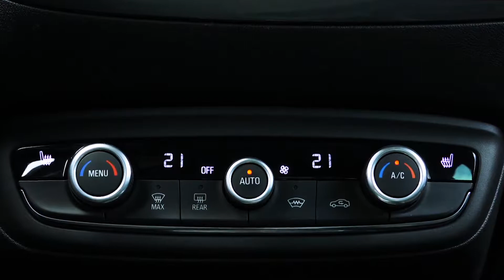The new Opel Crossland X Preview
"Crisp and compact on the outside, very spacious and versatile on the inside with trendy two-tone paintwork and a cool SUV look - that is the all-new Opel Crossland X. This versatile urban crossover model (Crossover Utility Vehicle) is the second member of the Opel X family in the B-segment where it joins the sporty bestseller, the Mokka X. The larger Grandland X will be launched in the compact class (C-segment) in late 2017. Opel thus kicks off the product offensive ""7 in 17"", which will see seven new models launched in 2017, with two X-newcomers that bring together the best of different worlds: Cars with the bold design, the virtues of a SUV and the attributes facilitating an urban lifestyle. They are the Opel models with the certain X-tra.

Compared with the Opel Mokka X, which comes with optional four-wheel drive for occasional off-road outing, the new Opel Crossland X is predestined for urban areas with its crisp exterior dimensions while also being perfectly suitable for a shopping spree at the organic farm shop or for a holiday trip to Tuscany. With a length of 4.21 meters, the new Crossland X is 16 centimeters shorter than an Astra while at the same time 10 centimeters higher. The occupants can thus enjoy the elevated seating position and resulting excellent overview. Buyers looking for an even better experience can improve the feeling of space even further with the optional panoramic glass roof.

Furthermore, the newcomer offers outstanding innovations that make every day driving safer, more comfortable and easier. Adaptive Forward Lighting (AFL) with full LED headlights, head up display and the 180-degree Panoramic Rear View Camera along with Advanced Park Assist, Forward Collision Alert with pedestrian detection and Automatic Emergency Braking, Driver Drowsiness System, Lane Keep Assist, Speed Sign Recognition and Side Blind Spot Alert are just some examples. The new Crossland X also comes with Opel-typical outstanding connectivity thanks to Opel OnStar as well as Apple CarPlay and Android Auto compatible IntelliLink infotainment technology including up to 8-inch large color touchscreens."